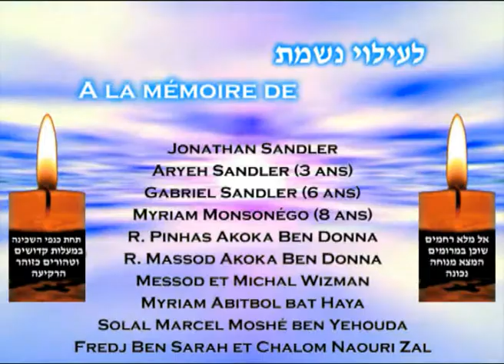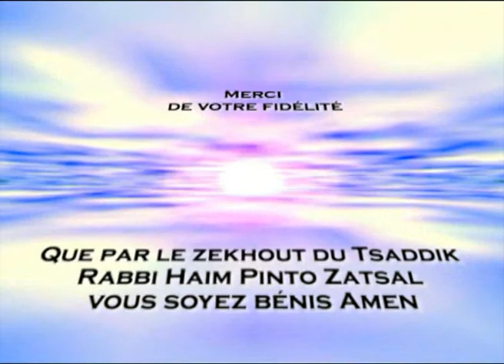Chaque Mitsvah est un sacrifice de soi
Parachat Hayei Sarah - Paris le 7 Novembre 2012